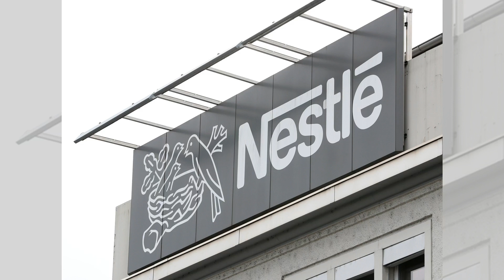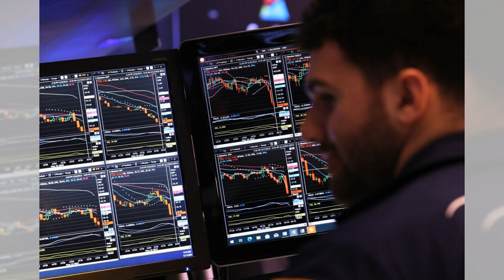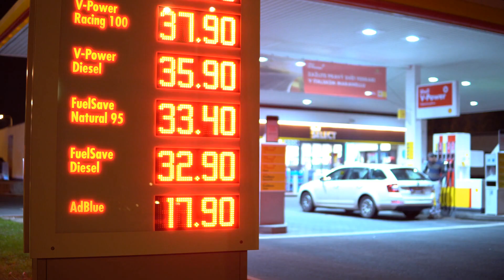中国家电信公司恐上美国FCC黑名单; 阿尔巴内塞接受习近平邀请，将在几个月内前往中国; 三家中国主要银行将降低现有首套房抵押贷款利率: 华尔街财经简报 - 20230907